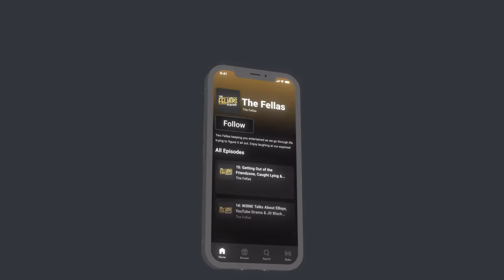ChrisMD Reveals His Youtube Earnings, Beef With Man City Players & CR7 Drama - FULL PODCAST EP. 34